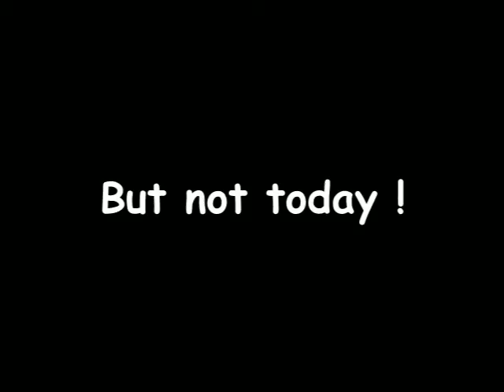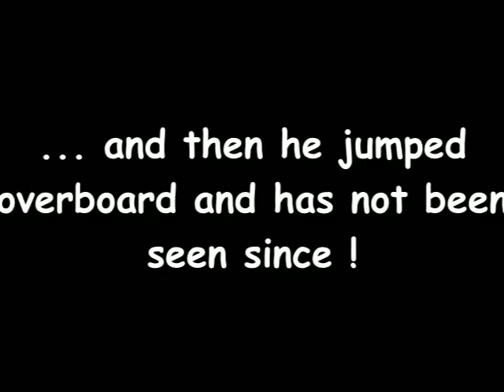Den on the Nock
Dennis gives us an early spring report from Lake Nockamixon